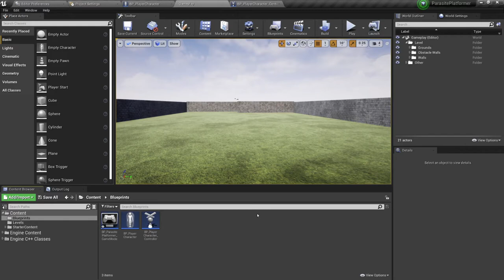Testing The Fix For The Player Character Rotation